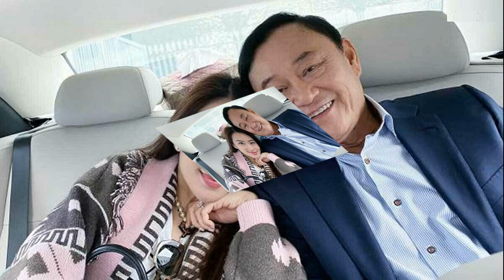ทนายตั้ม มาแล้ว หลัง 'ครูปรีชา' ลงสมัครส ส บอกคิดถึงจัง แต่อย่าลืมมีนัดเดตกันที่ศาล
ทนายตั้ม มาแล้ว หลัง ‘ครูปรีชา’ ลงสมัครส.ส. บอกคิดถึงจัง แต่อย่าลืมมีนัดเดตกันที่ศาล เผยครูคนดังชูนโยบายหวย 80 บาท
กลายเป็นประเด็นร้อนขึ้นมา เมื่อ ครูปรีชา หรือนายปรีชา ใคร่ครวญ ตัดสินใจลงสมัคร ส.ส.กาญจนบุรี เขต 1 ในนามพรรคประชากรไทย โดยในวันพรุ่งนี้จะเปิดตัวที่สำนักงานใหญ่พรรคประชากรไทย
โดยครูปรีชาเผยชอบพรรคนี้ตั้งแต่เด็ก สมัยนั้นชอบท่านสมัคร สุนทรเวช พูดปราศรัยมาก ท่านอดีตหัวหน้าพรรคเก่ง เป็นทั้งอดีตนายกรัฐมนตรี อดีตผู้ว่ากทม. อดีตรัฐมนตรี และพรรคนี้เป็นพรรคที่ใกล้ชิดประชาชน ตนอยากใกล้ชิดประชาชน อยากช่วยเหลือประชาชน จึงลงสมัคร ส.ส.กาญจนบุรี เขต 1 ในครั้งนี้

ส่วนนโยบายส่วนตัว ถ้าได้รับเลือกเป็นส.ส.จะผลักดันไม่ให้ขายลอตเตอรี่เกินราคา จะให้ซื้อลอตเตอรี่ได้อย่างเท่าเทียมในราคา 80 บาท ยิ้มอย่างมีความสุข ซื้อหวยอย่างมีความสุข เลือกครูปรีชา
ล่าสุดทนายตั้ม ษิทรา เบี้ยบังเกิด เลขาธิการมูลนิธิทีมงานทนายประชาชนฯ โพสต์ในเพจ ษิทรา เบี้ยบังเกิด เลขาธิการมูลนิธิทีมงานทนายประชาชนฯ ถึงประเด็นนี้ว่า “ยินดีกับชาวกาญจนบุรีด้วยนะครับ มีครูคนดังลงสมัครสมาชิกสภาผู้แทนราษฎรด้วย แต่ยังไง ครูอย่าลืมนะครับ เรามีนัดเดทกันที่ศาลอีกหลายคดี คิดถึงจัง